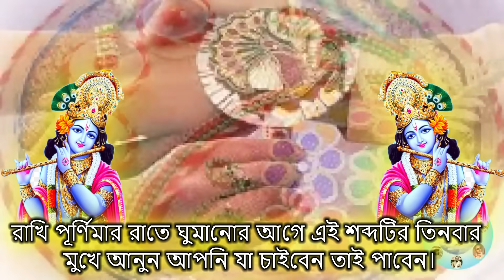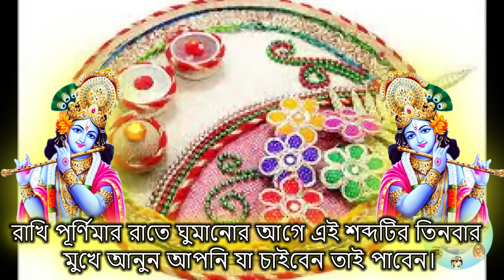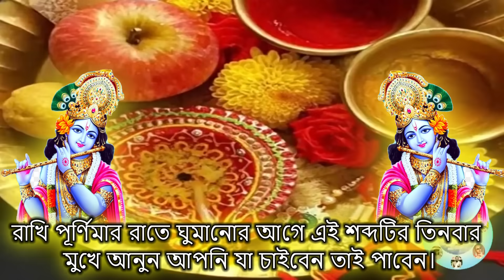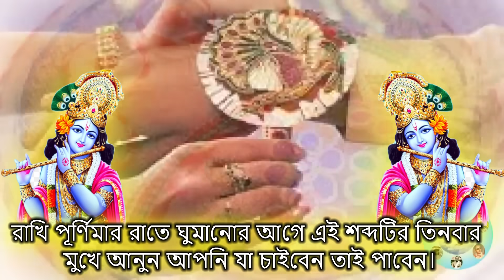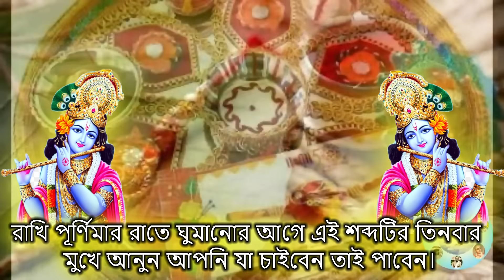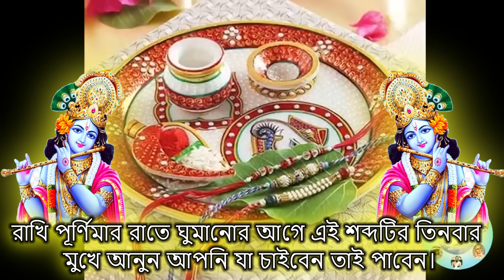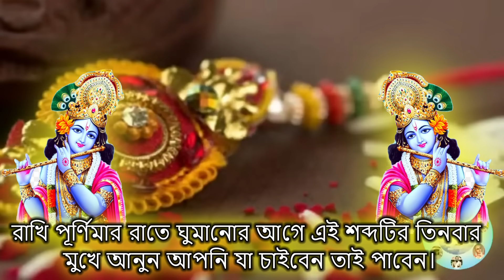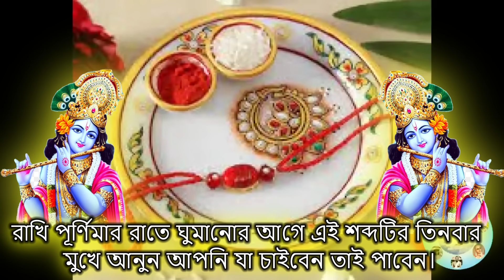আজ রাখি পূর্ণিমার রাতে ঘুমানোর আগে এই অদ্ভুত শব্দটি ৩বার মুখে আনুন আপনি যা চাইবেন তাই পাবেন।